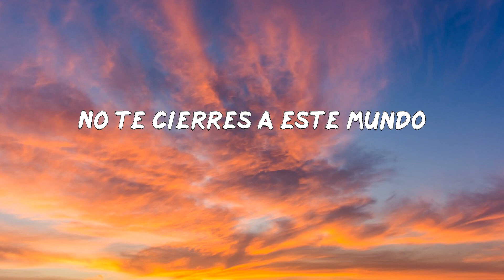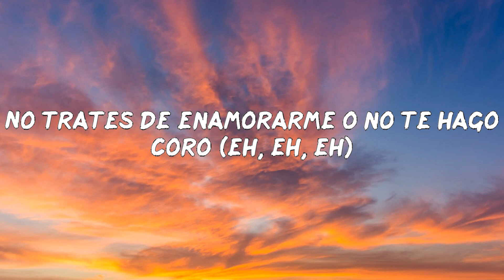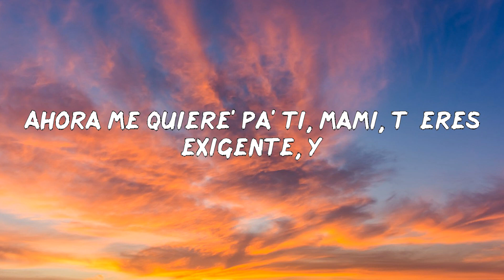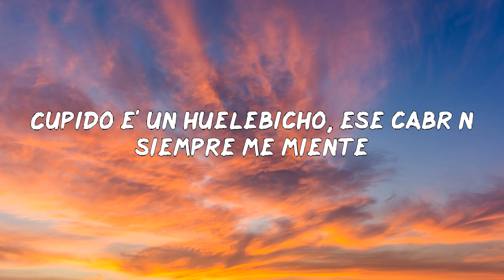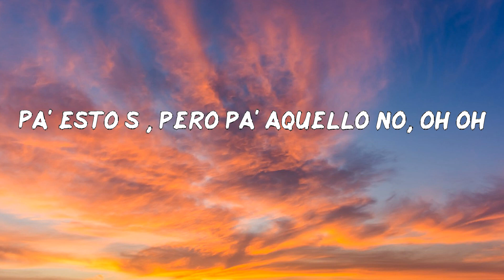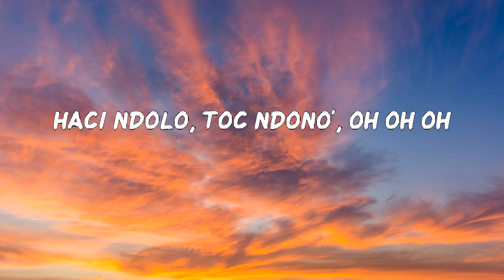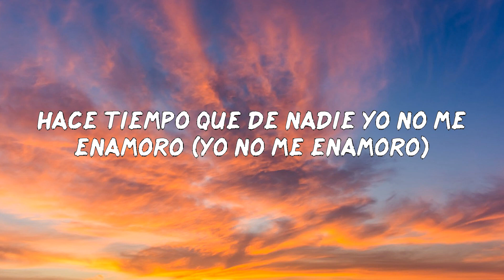Tainy - Lo Siento BB:/ (LETRAS MUSIC)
Letra: Tainy - Lo Siento BB:/